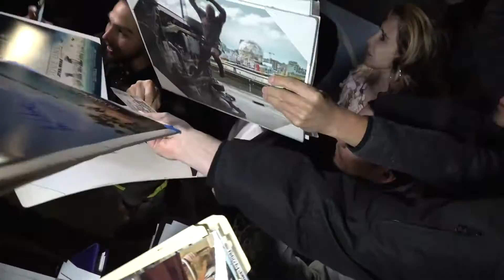Rogue One Star Donnie Yen seen leaving event in Los Angeles, CA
Rogue One Star Donnie Yen seen leaving event in Los Angeles, California